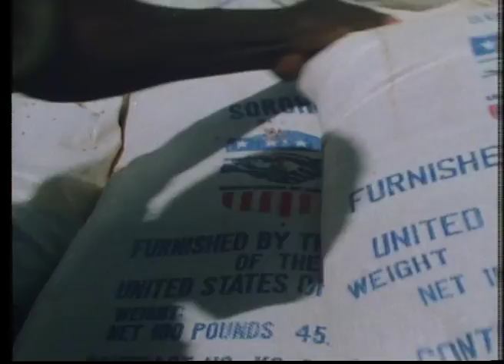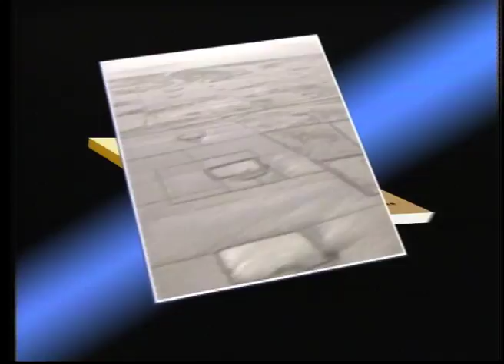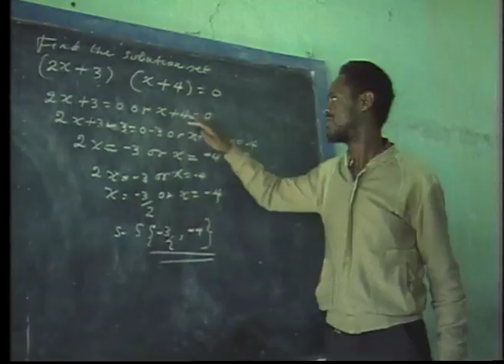Facing the Future From Relief to Development - a Special Report ( 1986 )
A Swedish Red Cross investigation into recent natural disaster trends worldwide found that nature was not the only factor.  Human activities were also factors in aggravating the impact of natural disasters.  The Swedish Red Cross advocated the integration of relief, disaster prevention, and long-term development programmes such as planting trees, teaching farming techniques, and Child Alive health projects.

Year: 1986

Producer: IFRC, Swedish Red Cross

Copyright: IFRC, Swedish Red Cross

Country: multiple countries

Language: English

Original format: 1 inch C video tape

File name: 157403_1B.mp4